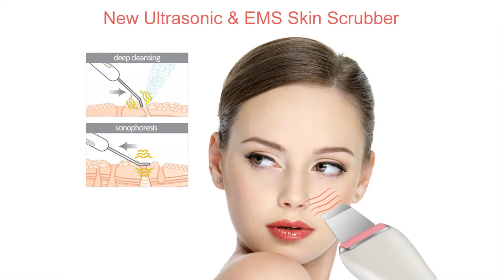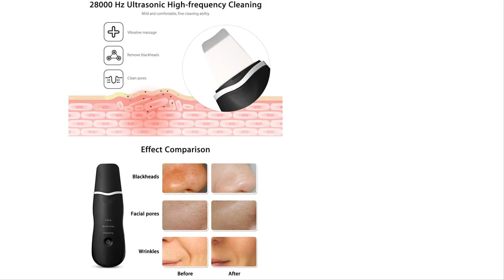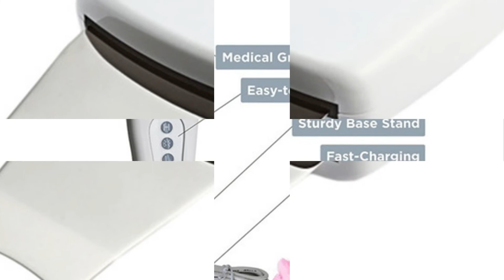5 Best Ultrasonic Face Cleaner Machine - Blackhead Wrinkle Removal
Today i will show in this video 5 Best Ultrasonic Face Cleaner Machine.  Blackhead removal machine. Wrinkle Removal machine.

01
DH Beauty Ultrasonic Face Pore Cleaner Skin Scrubber Clean

02
KONMISON Rechargeable Ultrasonic Face Skin Scrubber Facial Cleaner

03
Gustala Ultrasonic Face Cleaner

04
Beauty Star EMS & Ultrasonic Cleaner For Face & Skin

05
TMISHION Brand USB Skin Scrubber Pore Cleaner Blackhead

USB Skin Scrubber Pore Cleaner Blackhead Acne Remover Face Lifting Facial Cleansing Skin Exfoliating Peeling Vibration Massager. USB Skin Scrubber Pore Cleaner Blackhead Acne Remover Face Lifting Facial Cleansing Skin Exfoliating Peeling Vibration Massager. best ultrasonic face cleaner. Face Cleaner Machine. ultrasonic skin cleaner. Rechargeable Ultrasonic Face Skin Scrubber Facial Cleaner Peeling Vibration Blackhead Removal Exfoliating Pore Cleaner Tools.